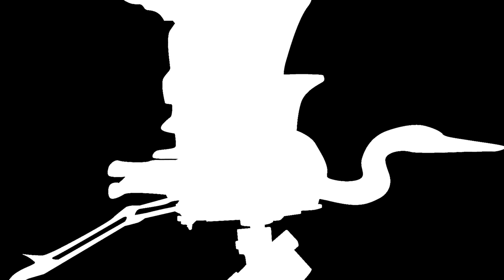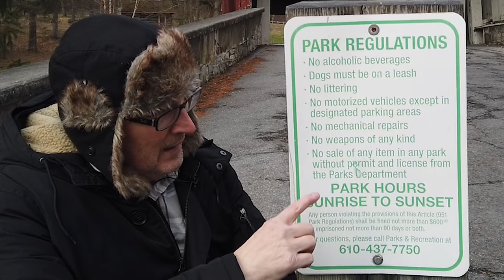How to Drone Through a Covered Bridge - KEN HERON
Ken takes you through one of the oldest covered bridges in the country. Want a hat like Ken's?

SCROLLERS!